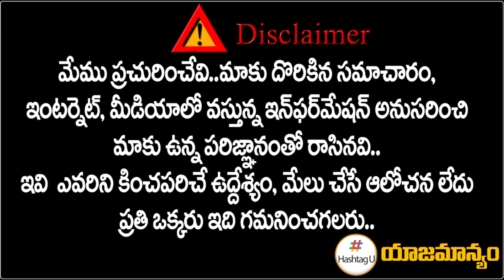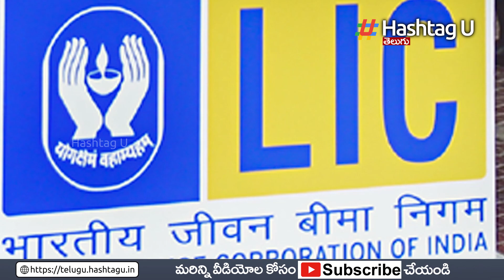కేసీఆర్ బీమా,ప్రతి ఇంటికి ధీమా - KCR Bheema Scheme in Telangana | Telangana Elections 2023| HashtagU